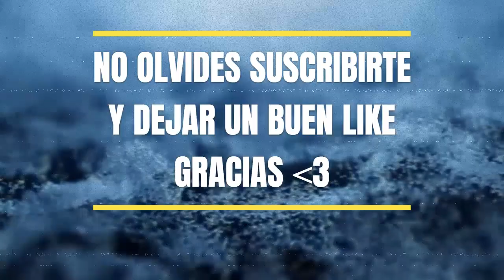DURO REVÉS de Carlota Corredera en TELECINCO.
Descubre en detalle la impactante noticia que ha sacudido el mundo de la televisión en España. La popular presentadora Carlota Corredera enfrenta un futuro incierto tras una drástica decisión de Telecinco. ¿Qué pasó y cuál podría ser el próximo capítulo en su carrera televisiva? ¡Entérate de todos los detalles en este video!